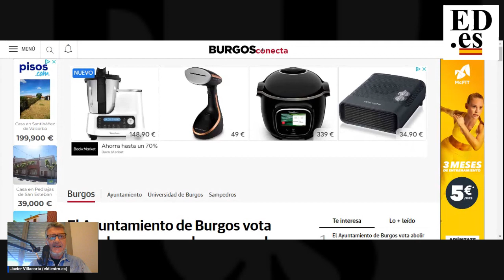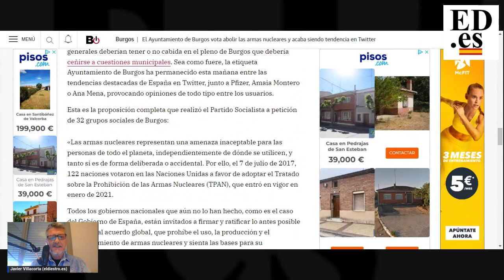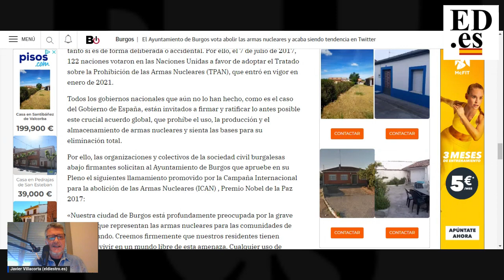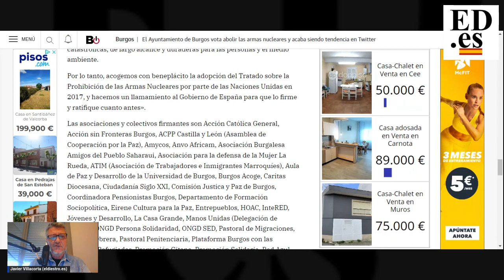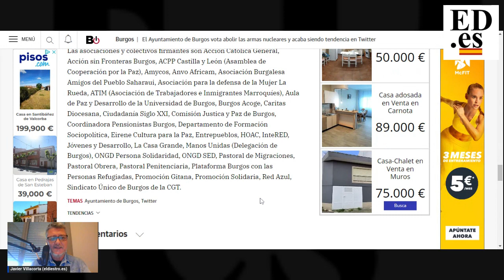PSOE y Ciudadanos del Ayuntamiento de Burgos deben tener poco que hacer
Lo de los políticos españoles es cada día más absurdo.